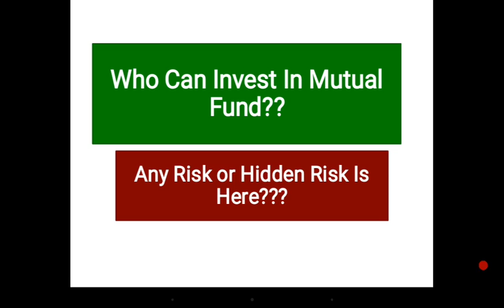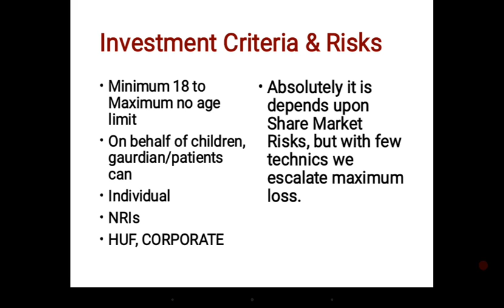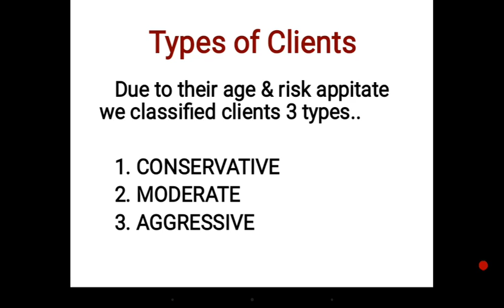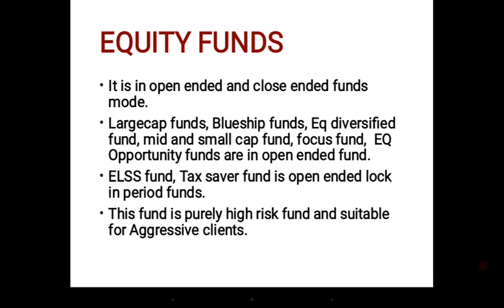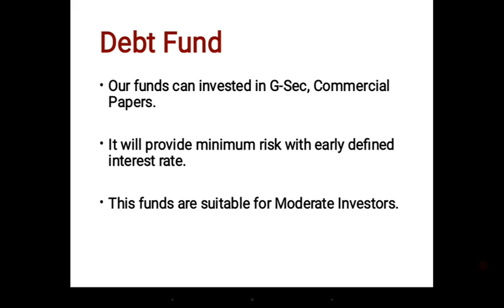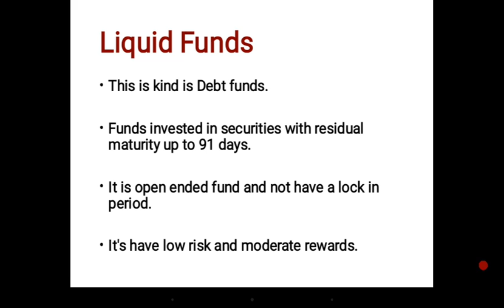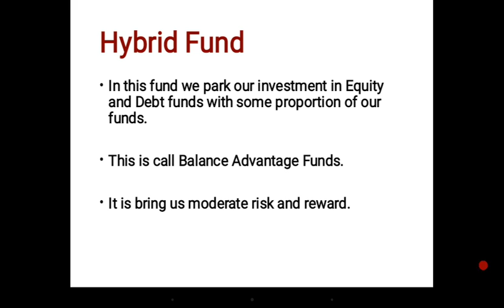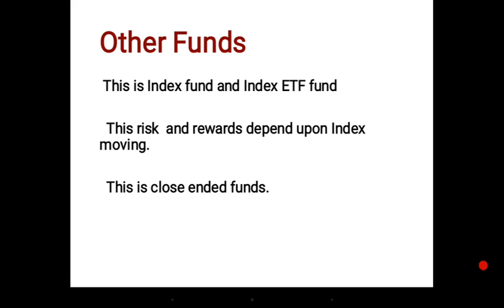MUTUAL FUND BASIC CLASS PART - 1 (TAMIL) # TRADERS IN CHANNEL l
This vedio for fundamental knowledge about mutual funds,